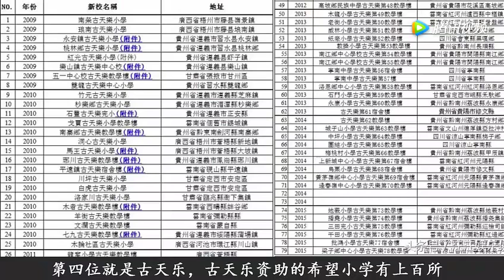慈善现场，刘欢捐款太吓人，赵本山郭晶晶出手豪气，他却怕人知道